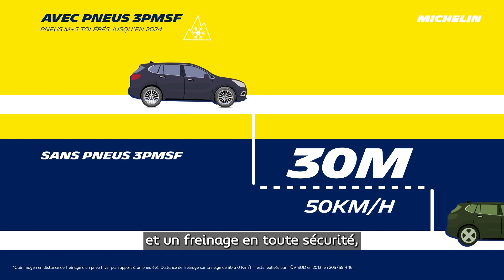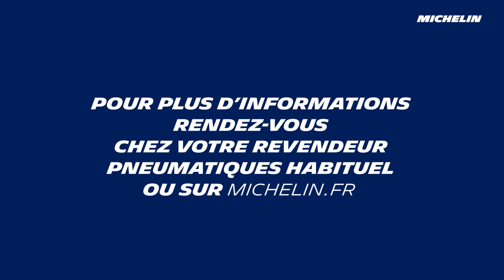La Loi Montagne expliquée par Michelin - Feu Vert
Retrouvez toutes les infos sur la Loi Montagne et comment s'équiper sur feuvert.fr
- Qu'est ce que la Loi Montagne ?
- Qui est concerné ?
- Où s'applique t-elle ?
- Quelle est la carte de la Loi Montagne ?
- Comment s'équiper ? ...